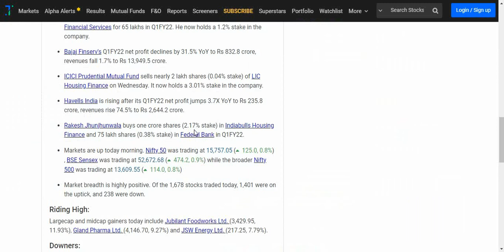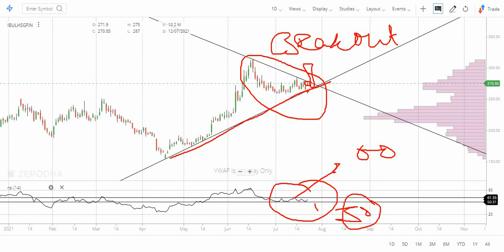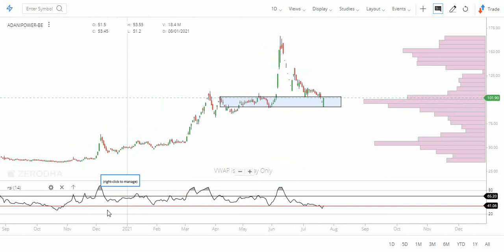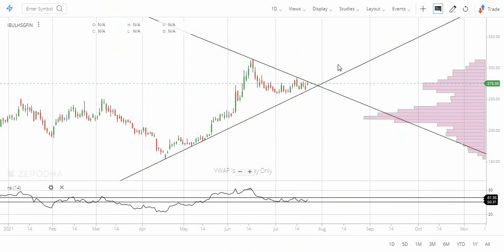'Indiabulls Housing Finance' में Breakout होने वाला है, Adani Power की उड़ान शुरू / Stock News /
In this video, I analyzed IndiaBulls Housing Finance or Adani Power on the basis of quantitative and technical analysis.